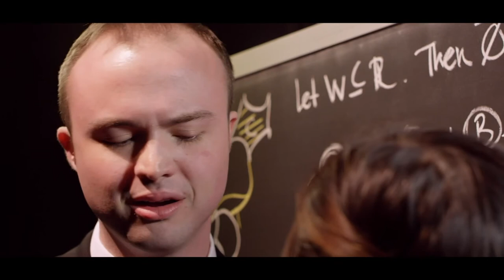Timothy Janovsky On Camera Reel